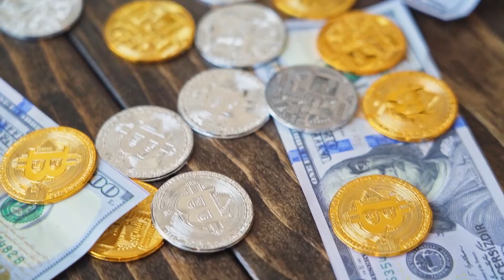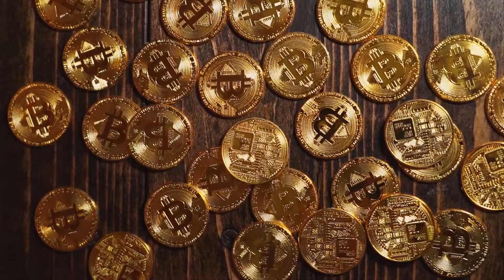Previsión semanal de Bitcoin Es momento de una corrección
El precio del Bitcoin cierra una semana ligeramente bajista, si  quieres descubrir hacia dónde se dirige, revisa esta previsión semanal.